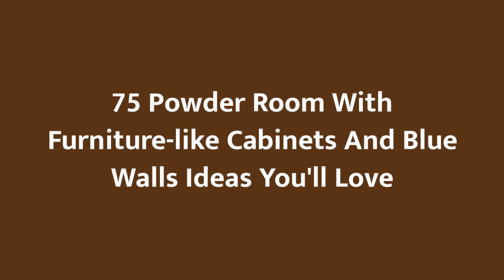75 Powder Room With Furniture-like Cabinets And Blue Walls Design Ideas You'll Love ⭐️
0:00:00 - Intro
0:00:12 - Powder Room With Furniture-like Cabinets And Blue Walls Design Ideas You'll Love: Inspirations 1 to 25
0:03:03 - Powder Room With Furniture-like Cabinets And Blue Walls Design Ideas You'll Love: Inspirations 26 to 50
0:06:07 - Powder Room With Furniture-like Cabinets And Blue Walls Design Ideas You'll Love: Inspirations 51 to 75